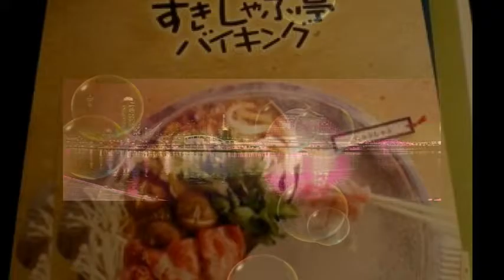ヒロノツトムの走れタコ！２８年１１月１４日放送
毎週月曜日の２１時～２１時３０分　ラジオ関西にて放送中

１、皆さん今晩はヒロノツトムです。
　　   挿入歌「もいちど十三」　歌 勝呂誉＆とやまかな

２、みぶさんヒロノさん皆さん“銀河の彼方へ～”
　　  （株）銀河ステージ提供

３、星乃由美の“星のつぶやき”
　　  挿入歌「冬悲恋」 　歌　星乃由美
      作詞 R I E　　作曲 エド山口 　編曲 伊戸のりお

４、山田壽一の“風ごよみ”
　　  挿入歌「風ごよみ」　歌 山田壽一
      作詞・作曲　たきの えいじ

５、とやまかな の“おお、ウンウン、なるほど、そうか…”
      　出演　とやまかな
　　　挿入歌「このまま」 作詞・歌 礪山佳那　　作曲 上藤恭生

６、不思議ものがたり・みぶ真也の深夜のみぶ 怖ぁ～
　　 「ＴＶ版　深夜のみぶ」（後編）

７、ヒロノツトム今夜のアキラ節
　　　挿入歌「北帰行」　歌　ヒロノツトム